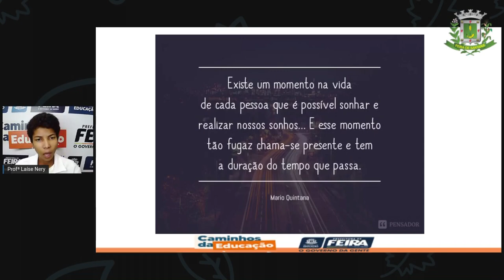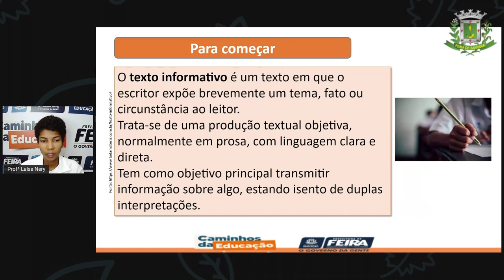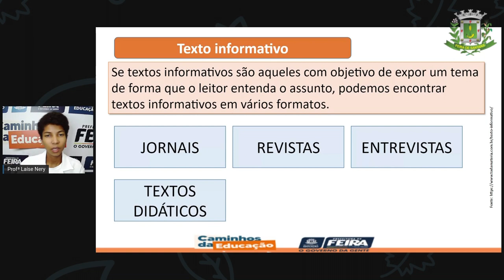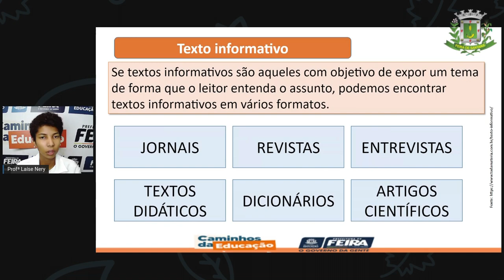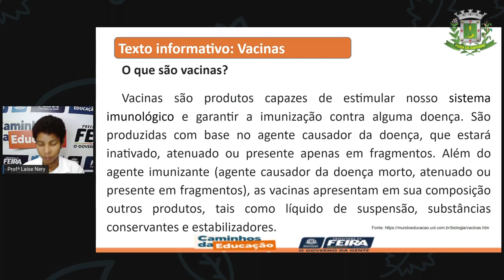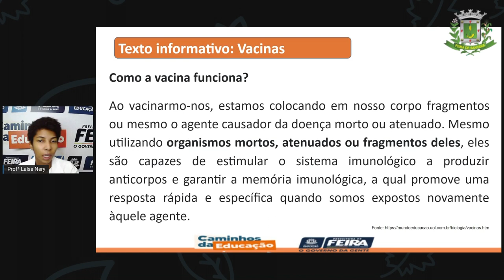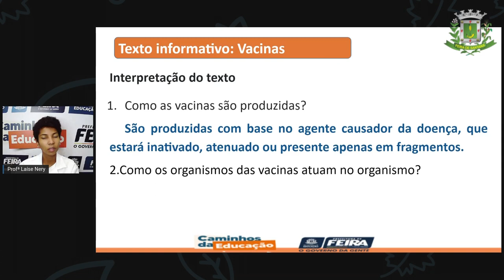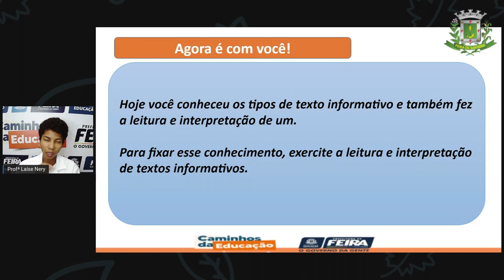1º SEG ESTÁG III AULA 39 PORT Leitura texto informativo LAÍSE